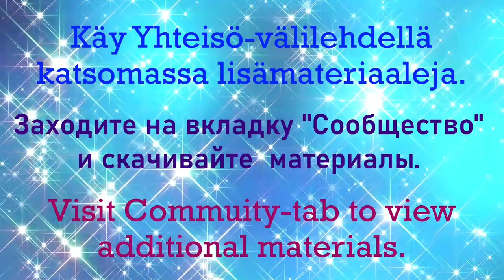Kiitos kun katsotte!